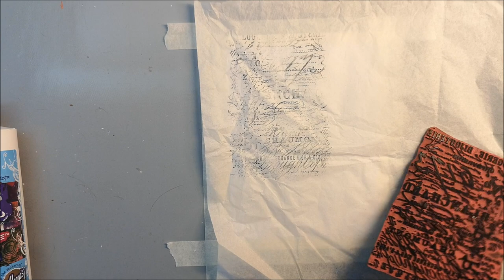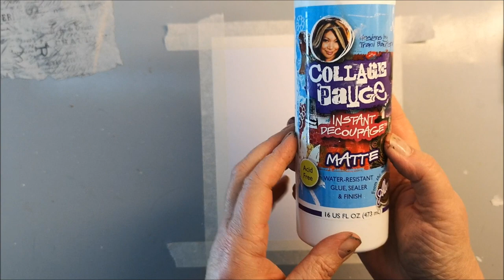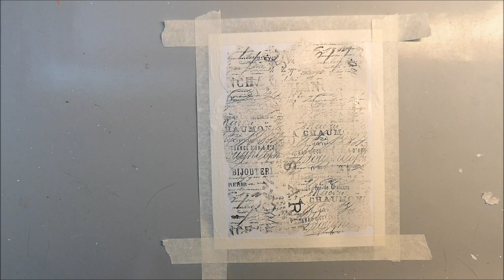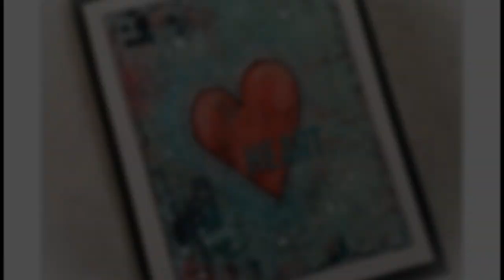Heart - Art Journal & Mixed Media techniques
Creating an Art journal page using a mix of art journaling and mixed media techniques and suitable for beginners